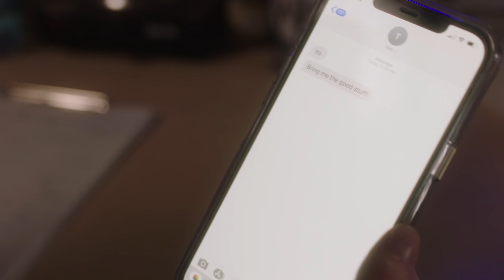Tom Sexton - What The Whiskey's For - (Official Music Video)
Music video by Tom Sexton performing Population 2 (C) 2021 Lot's To Do Music
Nice Guy Publishing
Directed by:  Adrian David Payne
Promotion:  Joe Isgro, David Esterson